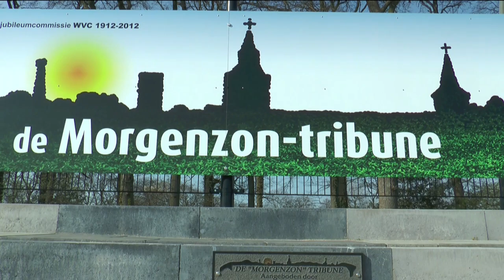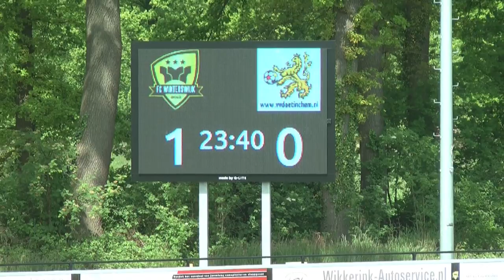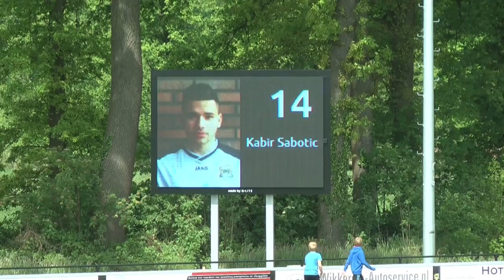FC Winterswijk kampioen